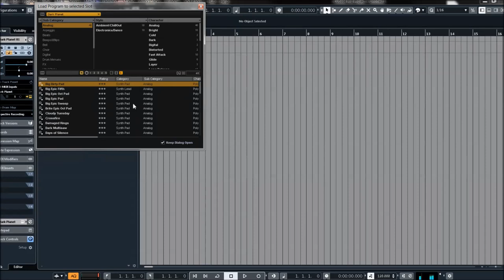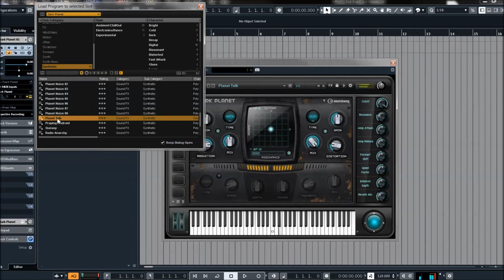Steinberg | VST Instruments | Dark Planet Preview